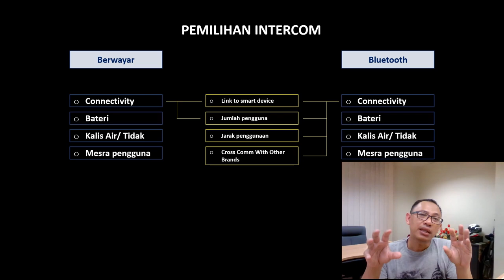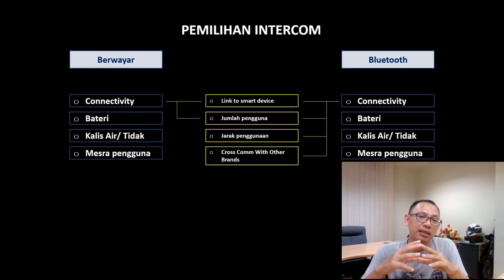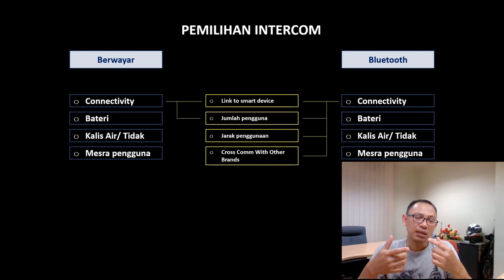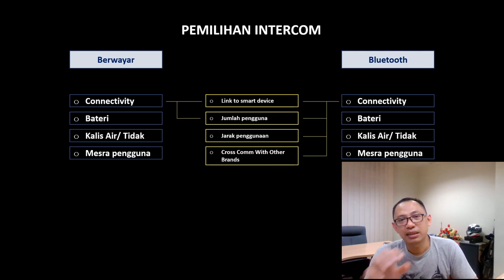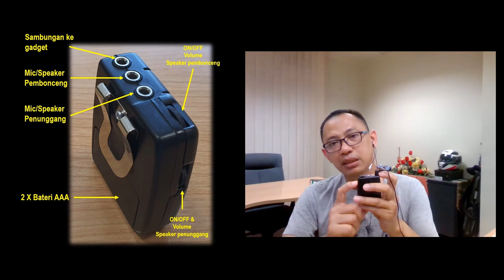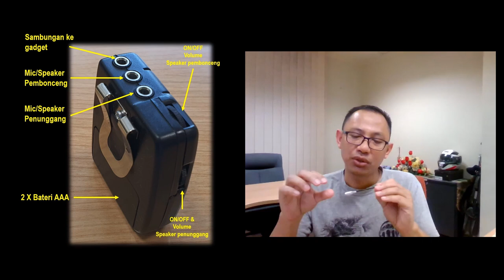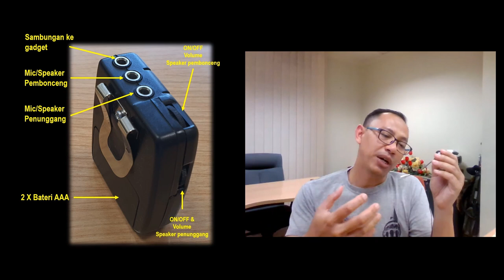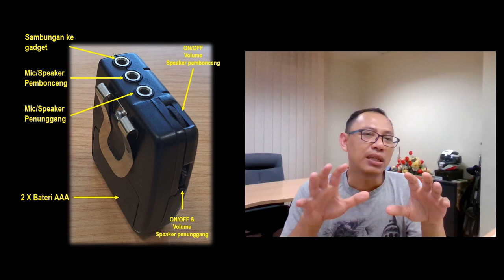Intercom Sempoi Mudah dan Murah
Siri kali ini memaparkan perkongsian mengenai intercom bagi kegunaan penunggang dan pembonceng motorsikal yang paling asas dari segi penyambungan dan penggunaan.